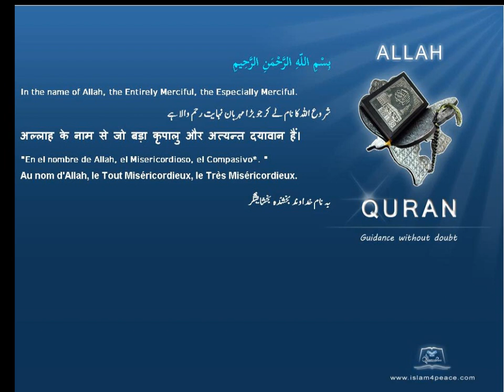Qruan Farsi Persian Arabic Translation 067 الملك Al Mulk The SovereigntyMeccanIslam4peace com